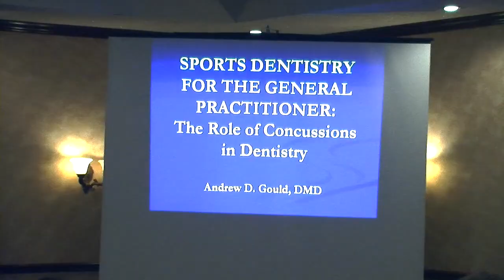Concussion answer?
Hershey Bears dentist Andrew Gould made a strong case Tuesday night for the implementation of the Maher Guard, the world's only mouth guard pattented to reduce the risk of concussions.